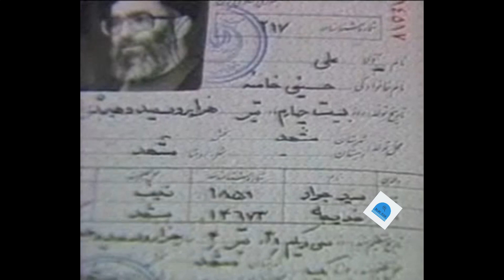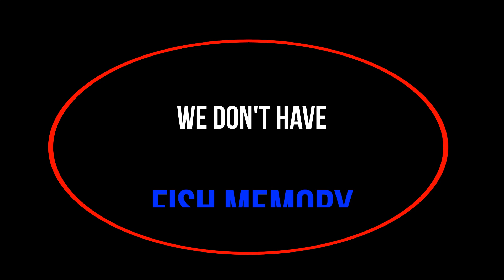بیماری قلبی خامنه‌ای؛ ۲۳ سال پنهان‌کاری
خامنه‌ای#خوزستان#اعتراضات_خوزستان

«اکبر هاشمی رفسنجانی» در کتاب خاطرات خود با نام «در جستجوی مصلحت» که مربوط به دست‌نوشته‌های وی در سال ۱۳۷۷ است، در لابه‌لای یادداشت‌های خود خبر داده که برای اولین بار موضوع را در نهم خرداد از زبان «علی اکبر ناطق نوری»، رییس وقت مجلس شورای اسلامی شنیده است

«شب در دفتر آقای خاتمی با سران قوا جلسه داشتیم. از وضع جاری و اختلافات و بی‌حرمتی‌ها و نزاع‌ها و کینه‌توزی‌ها انتقاد شد و قرار شد فکری بشود. انتقادات و دستورات رهبری به آقای (عطاءالله) مهاجرانی (وزیر ارشاد) درباره مطبوعات نقل شد. آقای ناطق خبر کسالت رهبری را داد که دکترها به ملاحظه وضع قلب ایشان گفته‌اند، استراحت کنند و برنامه ملاقات با نمایندگان امروز را هم به خاطر جلوگیری از شایعات انجام داده‌اند؛ اما مختصر

یک روز پس از مطلع شدن مقام‌های عالی رتبه کشور از بیماری آیت‌الله خامنه‌ای، هاشمی رفسنجانی نوشته است که «حسن خمینی» با او دیدار کرده و گفته خامنه‌ای به دلیل کسالت در مراسم ۱۴ خرداد که سال‌مرگ بنیان‌گذار جمهوری اسلامی سخنرانی نمی‌کند و از وی خواسته بود تا سخنران این مراسم باشد: «به طور اصولی پذیرفتم؛ ولی تاکید کردم که اگر رهبری صحبت کوتاهی داشته باشند و آقای خاتمی باشد، بهتر است

آیت‌الله خامنه‌ای از اولین سالگرد درگذشت روح‌الله خمینی که سالگرد آغاز رهبری خود وی است، بر سر آرامگاه وی سخنرانی می‌کند. در سال‌های اخیر در برخی از این سخنرانی‌ها طرفداران آقای خامنه‌ای در حضور او بازماندگان آیت‌الله خمینی به خصوص نوه وی را با شعارهای خود تحت حملات لفظی قرار داده‌اند

هاشمی رفسنجانی که خبر بیماری قلبی آیت‌الله خامنه‌ای را علی‌رغم جلسات منظم هفتگی با وی از زبان ناطق نوری شنیده بود، در یازدهم خرداد یعنی دو روز پس از مطلع شدن از موضوع نوشته است

از اخبار کسالت رهبری نگران بودم. بدون اطلاع قبلی به مقر ایشان رفتم. معلوم شد به قم رفته‌اند. با آقایان (غلامحسین) محمدی گلپایگانی و (علی اصغر) حجازی صحبت کردیم. گفتند دکتر دستور استراحت مطلق داده‌اند و از من خواستند که به ایشان توصیه کنم، از استراحت غفلت نکنند و برنامه نمازهای جماعت محدود ظهر و مغرب در دفتر را لغو کنند، فعلا جای نگرانی نیست

سرانجام روز سخنرانی یعنی ۱۴ خرداد فرا رسید: «برای مراسم سالگرد به مرقد امام رفتیم. آیت‌الله خامنه‌ای با خوردن قرص، آماده صحبت کوتاهی شده بودند؛ ولی آثار ضعف از چهره هویدا بود. تاکید کردم که سعی کنند، کوتاه باشد

آیت‌الله خامنه‌ای در اواخر سخنرانی کوتاه خود اشاره‌ای بسیار گذرا به کسالت خود کرده بود: «من امروز به همین اندازه اکتفا می‌کنم؛ چون بیش از این، دوستان و پزشکان به من اجازه نداده‌اند که صحبت کنم

هاشمی در ادامه خاطرات خود از این روز نوشته است: «طبق قرار حسن آقا خمینی در اظهارات مقدماتی، اشاره‌ای به کسالت آیت‌الله خامنه‌ای کرد و خود ایشان هم در صحبت پانزده دقیقه‌ای خود گفتند که پزشکان و دوستان توصیه به کم حرف زدن کرده‌اند و لحن و تن صدایشان نشان می‌داد

روز پانزدهم خرداد به روایت هاشمی رفسنجانی، موضوع کسالت که خامنه‌ای بدون جزییات در سخنرانی خود به آن اشاره کرده بود، مورد گمانه‌زنی رسانه‌های خارج از کشور قرار گرفته بود: «در گزارش‌های جهانی توجه ویژه به بیماری آیت‌الله خامنه‌ای شده و آن را مرضی شناخته نشده گفتند چون خودمان به صراحت نگفته‌ایم که قلبی است

 اولین دیدار خصوصی هاشمی با خامنه‌ای پس از مطلع شدن از بیماری وی، در روز ۲۴ خرداد یعنی ده روز پس از سخنرانی در آرامگاه خمینی بوده است. هاشمی تا پیش از این دیدار از جزییات بیماری آیت‌الله خامنه‌ای آگاه نبوده است: «شب میهمان رهبری بودم. حال‌شان بهتر است؛ ولی هنوز نقاهت دارند. کمی مذاکره کردیم. خسته شدند. ناراحت شدم. کسالت تنگی یک رگ قلب است و دکترها تاکید بر استراحت دارند. وارد بحث جدی نشدیم

بیستم و یکم خرداد آیت‌الله خامنه‌ای به آمل رفت. هاشمی نوشته است که «لغو امتیاز روزنامه جامعه و سفر رهبری به آمل با توجه به اخبار کسالت ایشان مورد توجه است.» خامنه‌ای در سخنرانی در آمل از اختلافات جناحی در کشور انتقاد و درباره «دشمن خارجی» هشدار داده است. این سخنرانی از اظهارات قبلی او در بر سر آرامگاه آیت‌الله خمینی بلندتر است؛ اما در جایی از همین سخنرانی بدون اشاره به کسالت خود گفته است: «من همین مقدار هم امیدوار نبودم، بتوانم با شما صحبت کنم. خدا را شکر می‌کنم که الحمدلله حال من با دیدن شما مردم بهتر شد و توانستم صحبت کنم. به همین اندازه اکتفا نموده و چند دعا می‌کنم

خامنه‌ای در ماه اردیبهشت ۷۷ یک ماه پیش از معلوم شدن بیماری قلبی‌اش هفت سخنرانی عمومی داشته اما در ماه خرداد این تعداد به سه سخنرانی کاهش پیدا می‌کند. در تیر و مرداد وی فقط دو سخنرانی در ماه داشته است. در شهریور چهار سخنرانی اما در مهر وی هشت سخنرانی عمومی انجام داده که می‌توان آن را نشانه‌ای از بهبود حال عمومی او تلقی کرد؛ اما در ماه‌های بعدی سال ۷۷ دوباره تعداد سخنرانی‌های وی به شکل محسوسی کاسته شده است

به طور معمول در تمامی سه دهه اخیر، تلاش آیت‌الله خامنه‌ای جلوگیری از پدید آمد شایعات درباره سلامت و حیات‌اش بوده و هرگز حضور تلویزیونی و سخنرانی‌های عمومی خود را به مدت طولانی قطع نکرده است

آیت‌الله خامنه‌ای در همه سال‌های حکومت بر ایران، پزشک مخصوصی داشته که مدتی وزیر بهداشت ایران هم بوده است. دکتر «محمد مرندی» که مجری طرح کنترل جمعیت در در دهه ۷۰ بود؛ علی‌رغم اینکه آقای خامنه‌ای منتقد این سیاست و خواهان افزایش جمعیت کشور است، هنوز معتمد وی باقی مانده اس

در خاطرات سال ۷۷ و‌ مشخصا روز سی‌ام تیر هاشمی نوشته است که افراد متنفذی  از حکومت متقاضی مراقبت پزشکی از خامنه‌ای بودند؛ اما هرگز چنین امتیازی پیدا نکردند. یکی از این افراد تا یک سال پیش از این ۱۶ سال وزیر خارجه جمهوری اسلامی بوده است